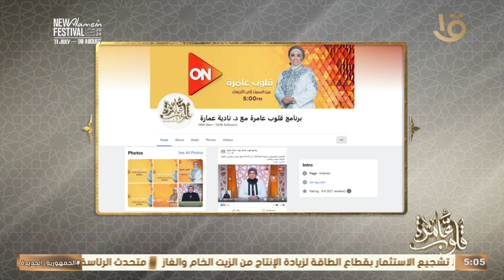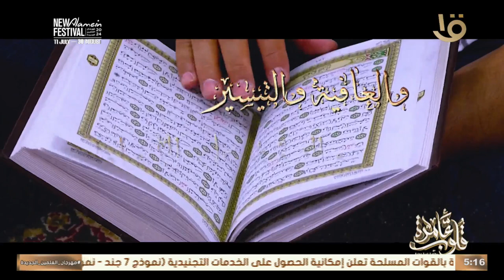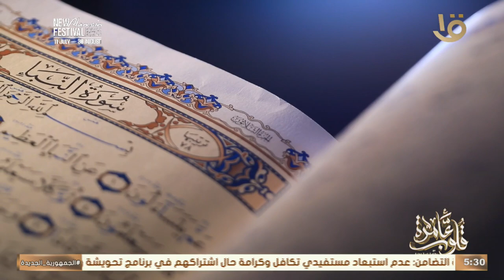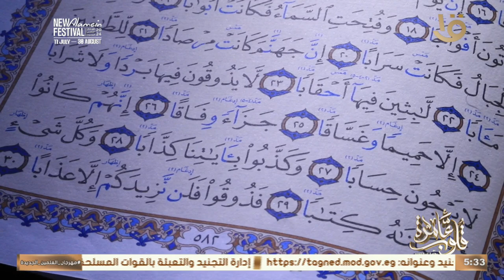ما حكم عدم المبيت في (منى) أيام التشريق .. رد د. نادية عمارة الحلقة الكاملة 24/7/2024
قلوب عامرة| ما حكم عدم المبيت في (منى) أيام التشريق .. رد د. نادية عمارة الحلقة الكاملة 24/7/2024